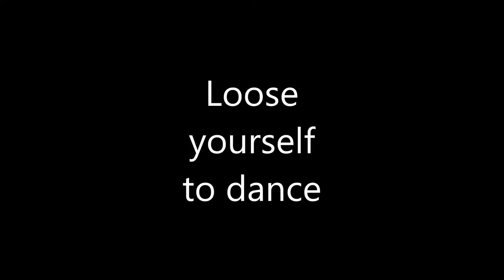Loose yourself to Dance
Daft Punk:Loose yourself to Dance and some digital art